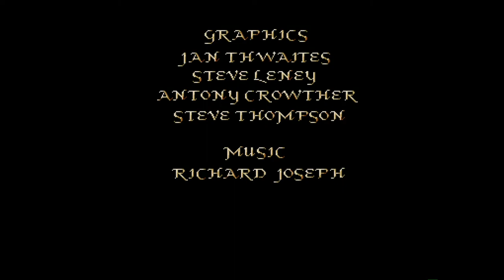Amiga 500 - Knightmare Music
Knightmare - 1991